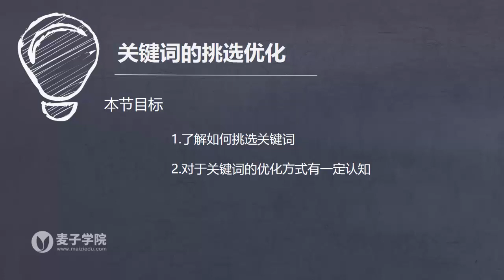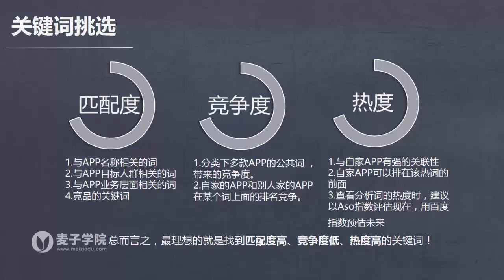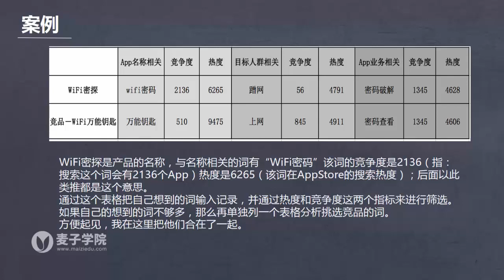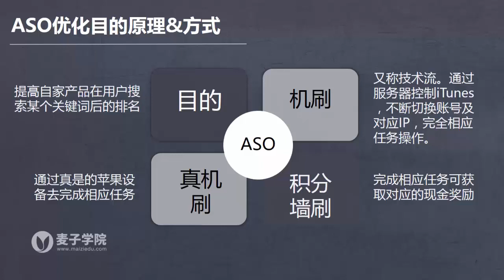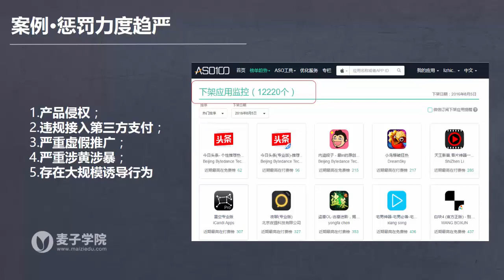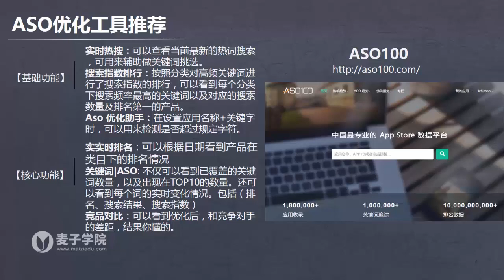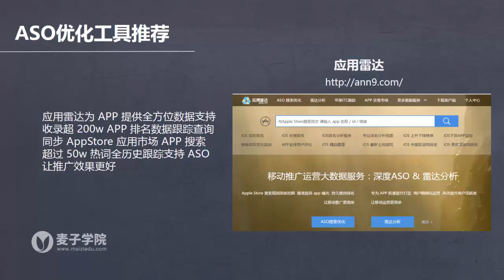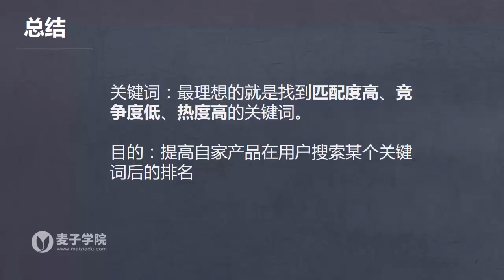APP推广及运营实操6 如何做好应用商店ASO优化2